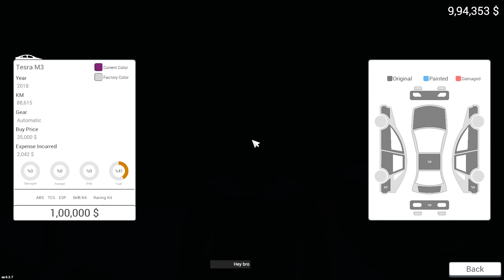DAY 42| Guys accident hogaya | Car For Sale 2023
This game is challenging in which i have to sell and buy old cars, repair them and grow my business and become a millionaire. Its a simulation in which you will see me earn and grow my showroom into a huge one.
I will sell Luxury cars like Audi, BMW, Maserati, Skoda,  Porcha, Nissan, Lamborghini and your favourite ones too.
This same game is also available on Mobile if you guys are interested (both android and iOS)

The soul purpose to make these videos are to entertain you.

Dream : I want to be like Techno gamerz , Gamerfleet , Mythpat, piyush joshi gaming and vlogger like sourav joshi